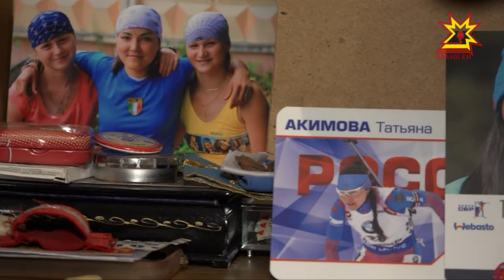В Южнокорейском Пхенчхане стартовала 23 зимняя Олимпиада.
Среди 92 стран, правда, под нейтральным флагом — принимает участие и сборная команда России. В ее составе — два чувашских спортсмена: фристайлистка Лана Прусакова стартует 17 февраля, 10 февраля — в 14. 15 по московскому времени — биатлонистка Татьяна Акимова. Болеть за первую ласточку чувашского биатлона будет вся страна, и особенно — жители поселка Лапсары, откуда Татьяна родом.